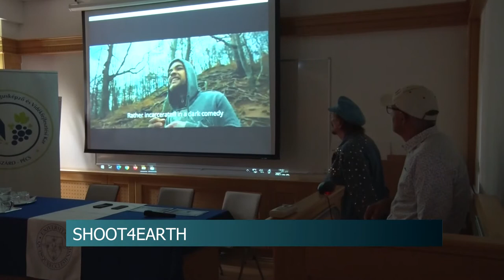20210809 hirado Karl Bardos vetites